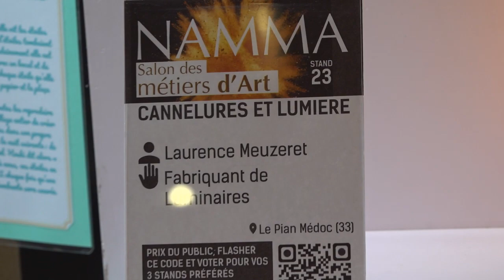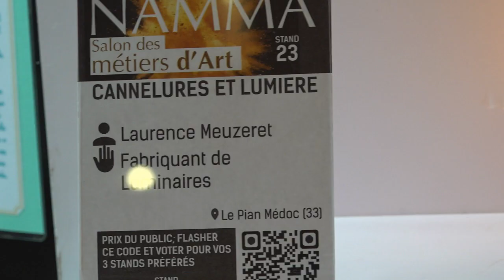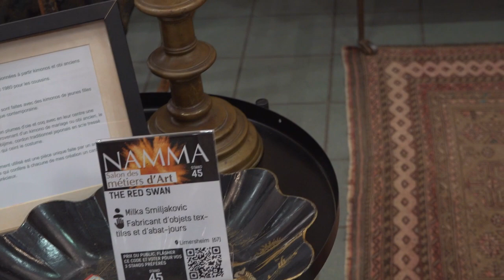Namma Ecorces & Ombres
Très belle opération à Terrasson du Namma qui avait invité, le week-end du 15 octobre 2023,  près de 60 artisans d'art étonnants, comme Hélène Bailly de Puybrun avec ses abats-jour, miroirs en carton ondulé ou carton-pâte, Laurence Meuzeret de Cannelures et Lumières qui proposait des luminaires avec des projections d'ombres sur un mur, et le sculpteur sur bois et sur écorces de Campagne Mathieu Dupuy (à découvrir dans cette vidéo)...  Il y avait aussi Martine Ormaechea, tisserand à Ste Orse et Thenon, Martine Chavasse feutrier à Meymac (sacs et chapeaux en laine), le maroquinier Didier Soumah de Salsa Maroquinerie à Mauzens-et-Miremont et Marie-Paule Thuaud, créatrice de bijoux contemporains à Beaumont-du-Périgord. Thierry Jacqueson de Vergt était de retour avec ses malles anciennes, tout comme Michel Valeyre, sculpteur sur bois à Ladornac. Le prix du public a été décerné à "Au grès des lutins" du céramiste sculpteur Jean-Pierre Petit (16) et le prix du juy à La Boissellière de Lydie Billon, tourneur sur bois à Marcilly-lès-Buxy (près de Chalon-sur-Saône). C'est l'Office de Tourisme Vézère Périgord Noir qui organisait l'évènement, avec la communauté de communes du Terrassonnais Haut Périgord Noir et la mairie de Terrasson.